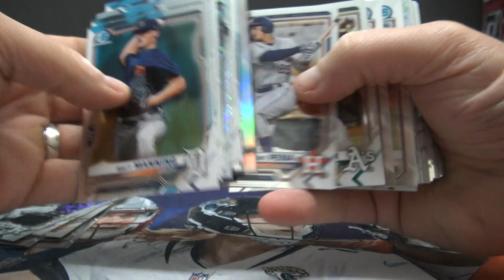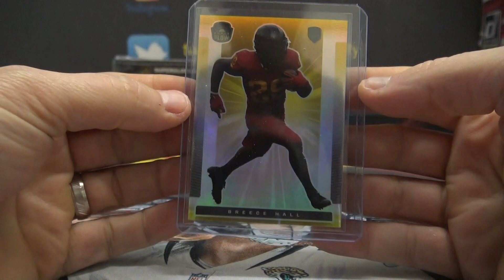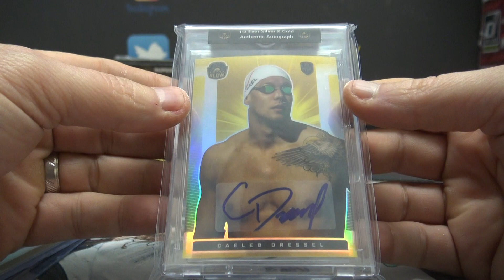Jeff O's 2021 Bowman Chrome LITE MLB & Super Glow Holiday 2 Box Break